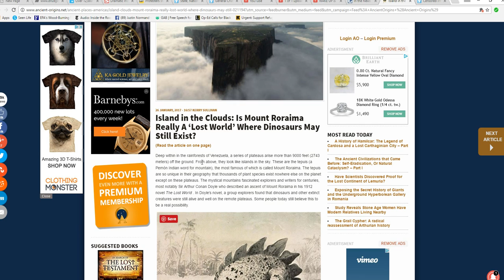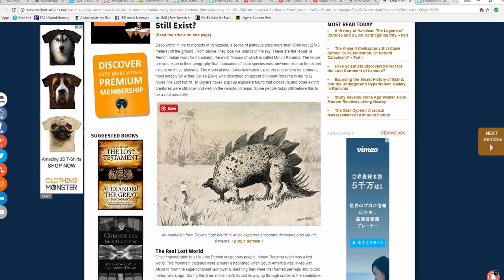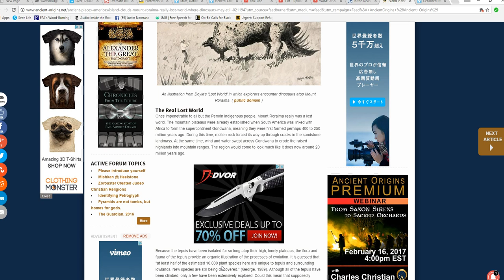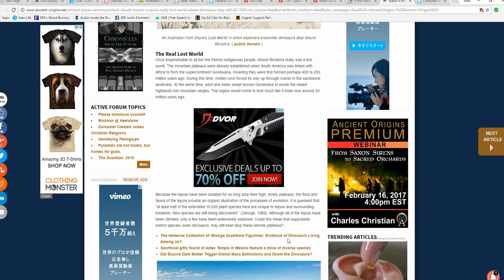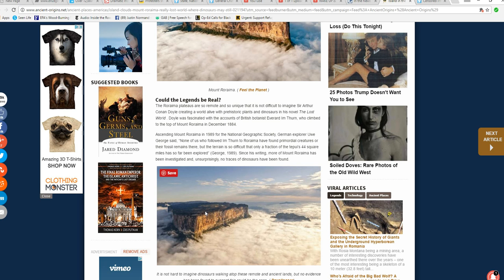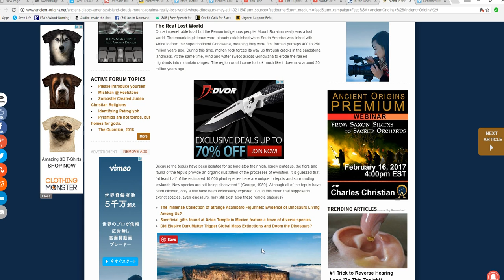Is Mount Roraima lost world or is it just hype? Artifacts investigates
In Venezuela a mountain area features an isolated ecosystem that has plenty of undiscovered species. Some speculate there may even be dinosaurs, though none has been found.  I looked it over with Google Earth because the article intrigued me.
   The plateaus in the area inspired "The Lost World" novel by Sr Arthur Conan Doyle, who imagined that the area had dinosaurs. While I don't believe that there are any dinosaurs there, this area will definitely yield some surprises in years to come.